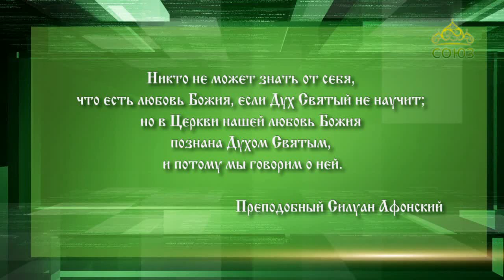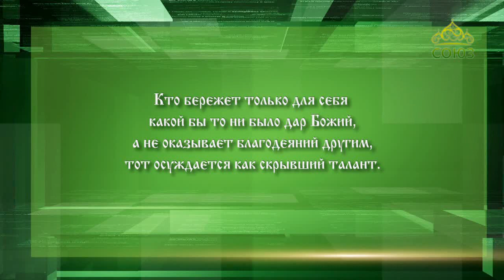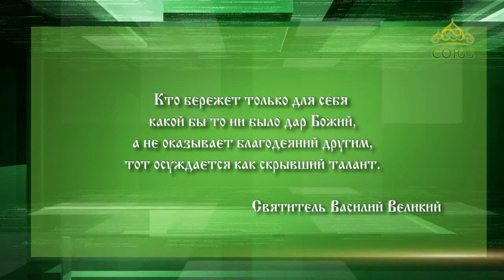Слушаем святых отцов. Прп. Силуан Афонский, прп. Иосиф Оптинский, свт. Василий Великий